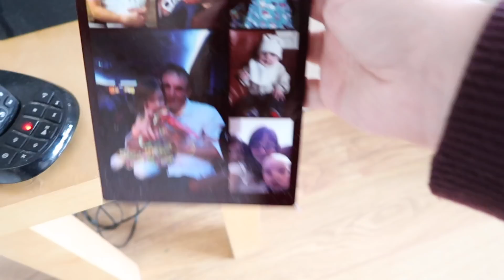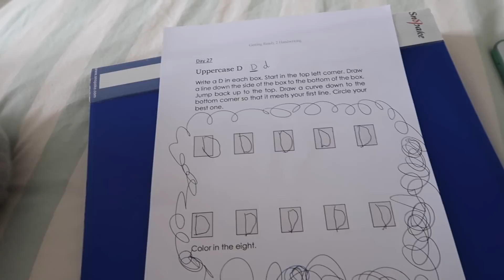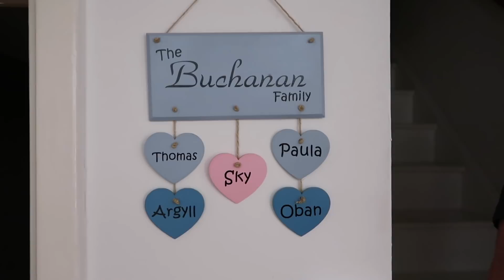MY EXCITING LIFE - DOCTORS AND CHEESE!!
**OPEN ME!**

Today join me for another day in my super exciting life!! :D